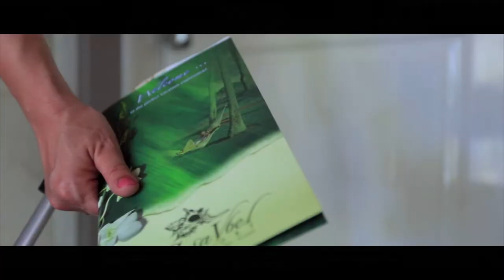Resort Cinematography - Casa Ybel - Dream Reef Cinema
Take a journey through this beautiful tropical oasis and enjoy the vacation of a lifetime at the Casa Ybel Resort in Sanibel Island.